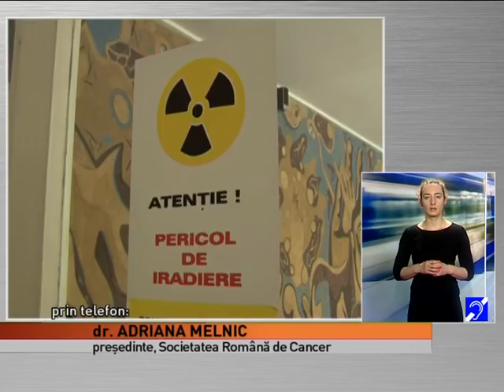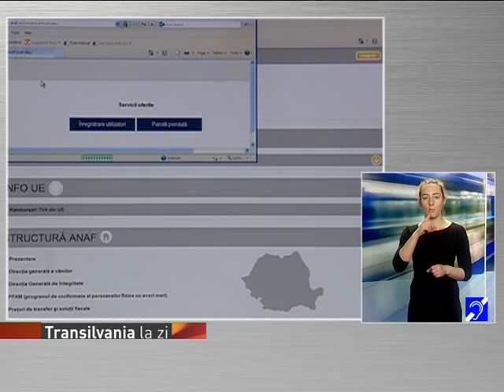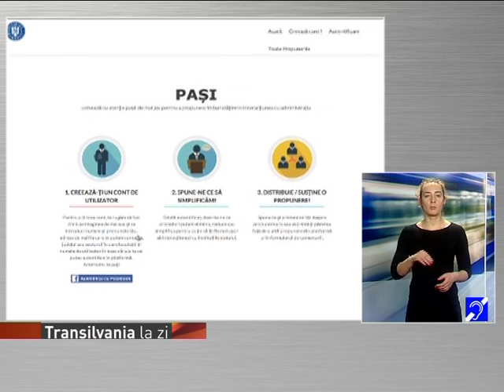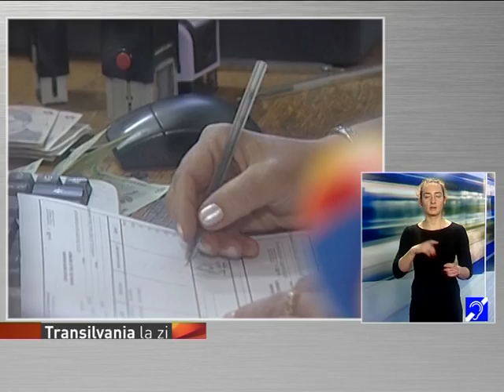Transilvania la zi din 25 februarie 2016